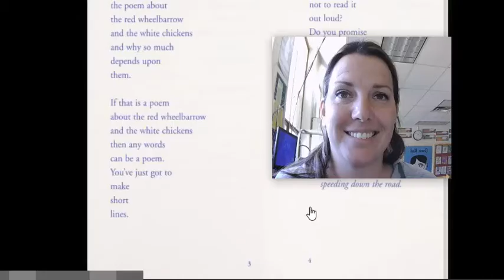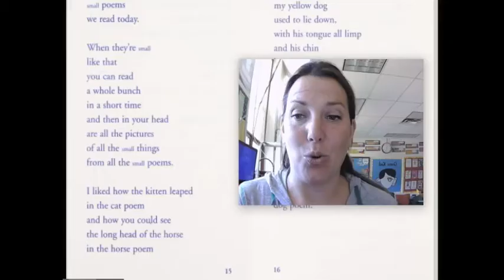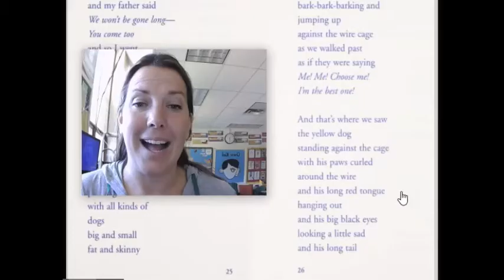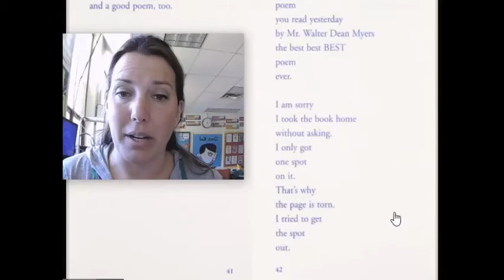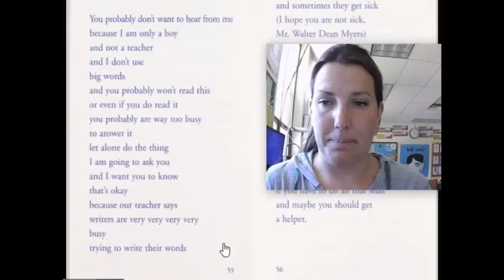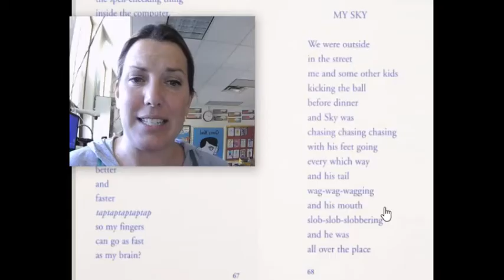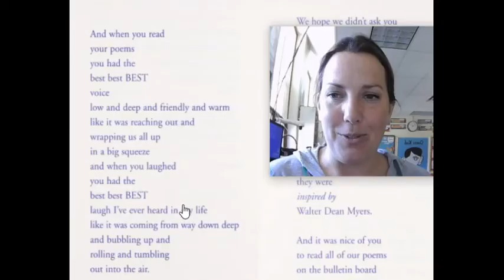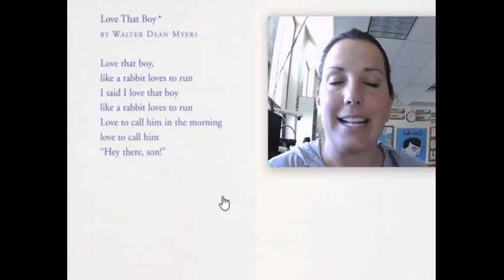"Love That Dog" by Sharon Creech Read Aloud with Text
Let's read Sharon Creech novel "Love That Dog". I use this novel as supplementary material when teaching figurative language and poetry units.